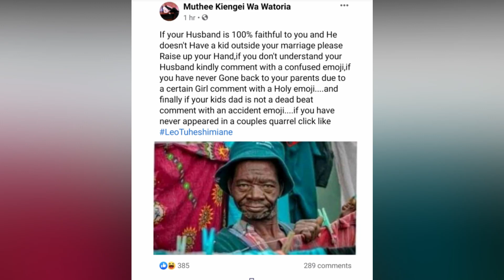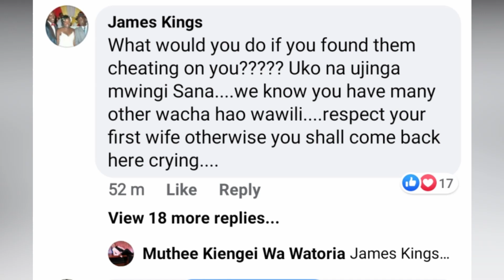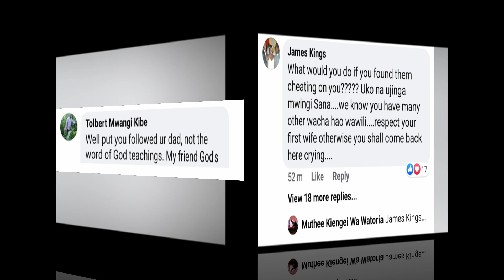MUTHEE KIENGEI BLASTS THOSE WHO DO NOT LIKE HIS POLYGAMOUS POSTS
In a series of facebook posts which have since been deleted, Muthee Kiengei gave a piece of his mind to all people who judge him for posting a polygamous post. His first post read “insecure women always feel a threat when we